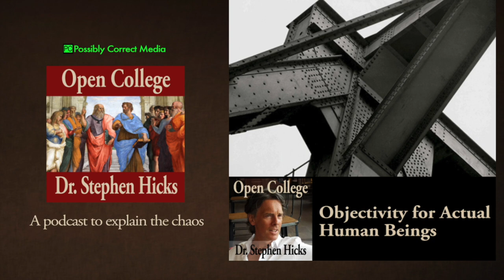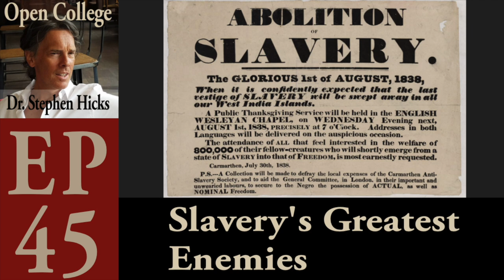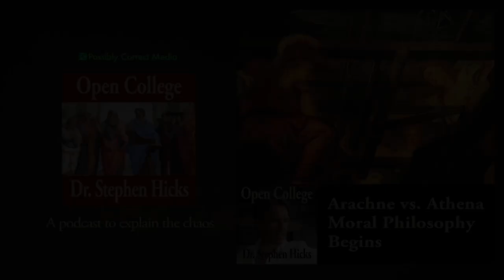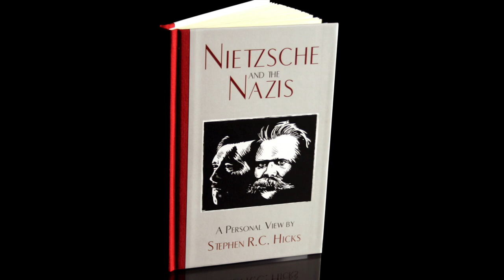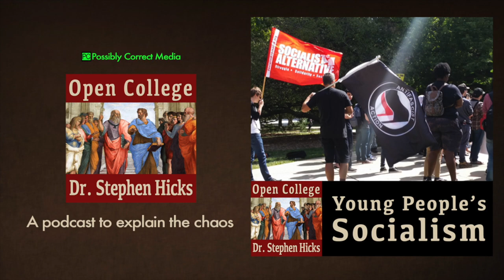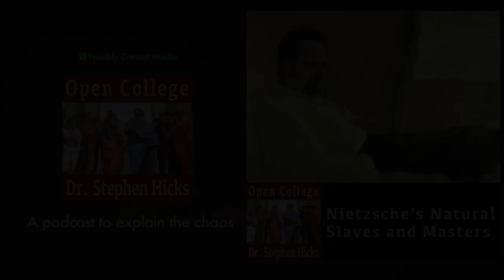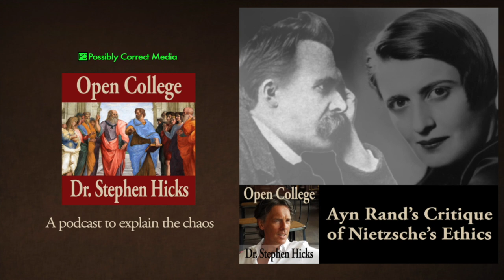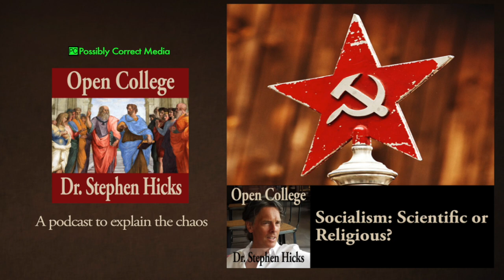Open College with Dr. Stephen Hicks | EP #54 | Socialism: Scientific or Religious?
Stephen Hicks Books:
Liberalism: Pro & Con

Explaining Postmodernism: Skepticism and Socialism from Rousseau to Foucault

Nietzsche and the Nazis

Pocket Guide to Postmodernism

Open College Audio Platforms
Apple Podcasts